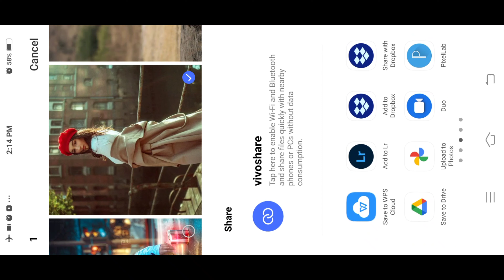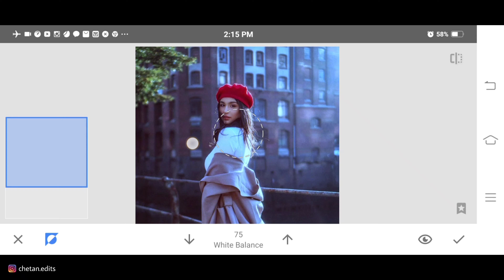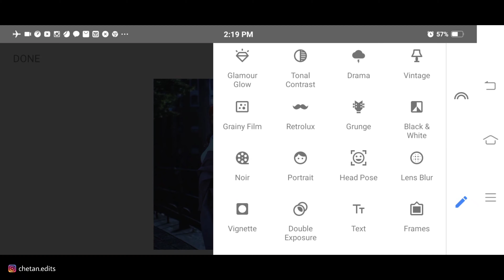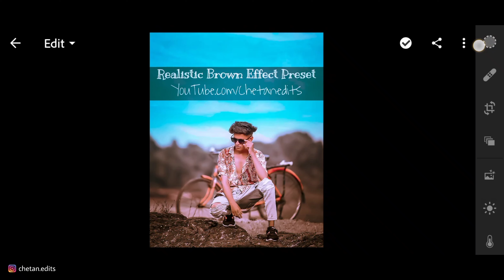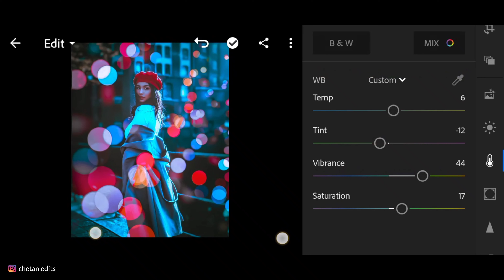New Snapseed Bokeh Effect Instagram Viral Photo Editing | New Snapseed Tricks 2021 | Snapseed App